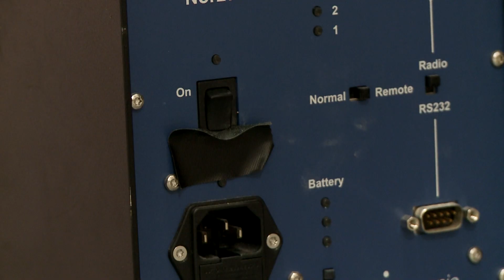[METIER] Allo l'acousticien - Episode 5/8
8 français sur 10 sont préoccupés pas les questions relatives au bruit (Ifop). Quand la législation se met au service du bien être au quotidien, l'acousticien entre en jeu pour accompagner la construction de l'habitat. Et pour en savoir plus sur ce métier, regardez notre série "Acousticien, un métier aux 1 000 facettes". 8 épisodes qui vous montrent comment l'acousticien travaille au quotidien.